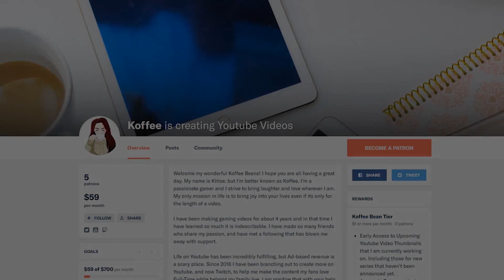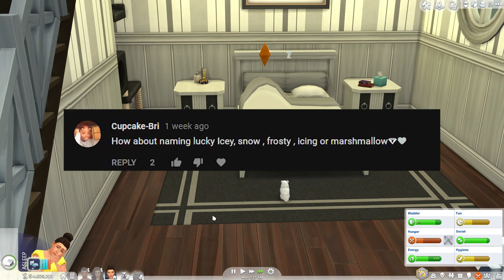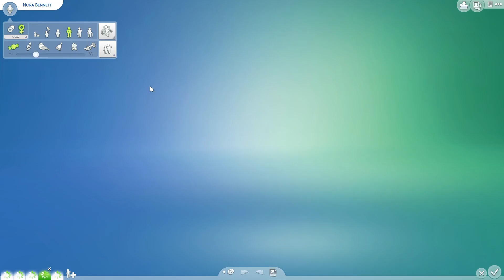Let's Play The Sims 4 \\ Cats & Dogs \\ Pt: 3 "Awkward Parents?" (Simsmas Day 2)